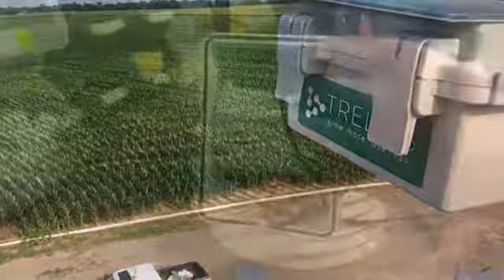Weather Station Disassembly Instructions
How to take apart and ship your weather station after the season is over